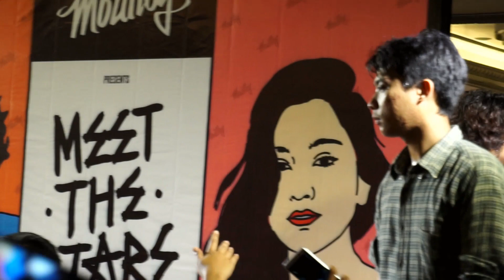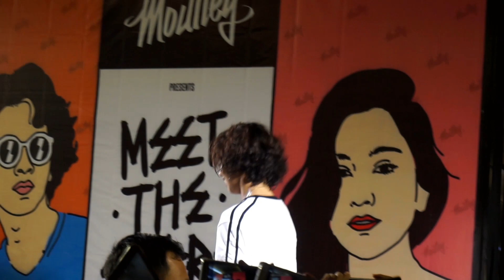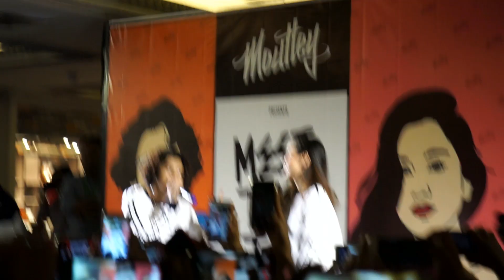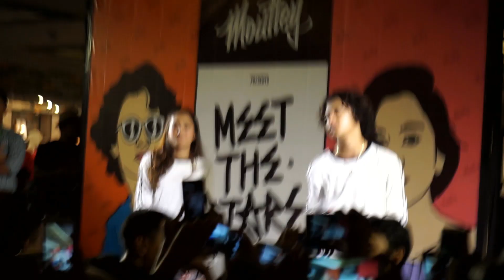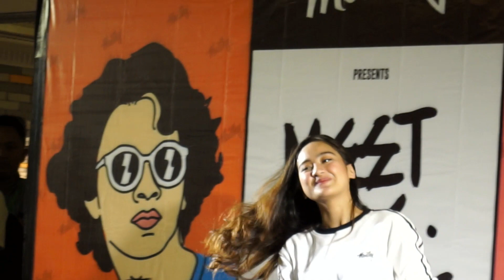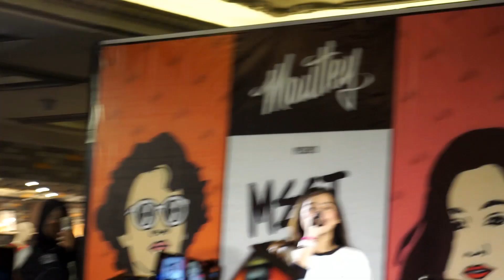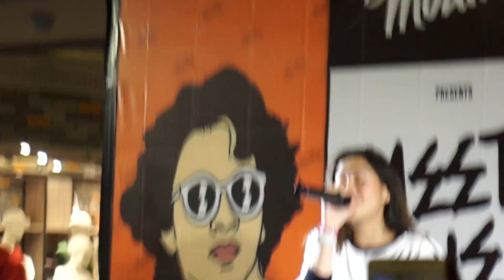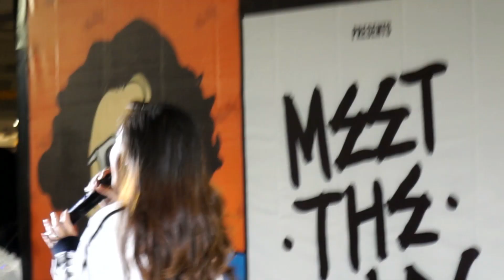Galau Bareng Di Acara MEET THE STARS With SALSHABILLA ADRIANI || PART 2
Di video ini aku datang diacara MEET THE STARS di JCM Jogja... Bintang tamu kali ini adalah Bastian Steel dan Salshabilla...
Mereka menjadi Brand Ambassador untuk product Moutley...
Acara ini Meriah dan Heboh sekali karena banyak sekali fans dari Bastian Steel yang datang.. semua dari kalangan anak muda...

Pada bagian ini diawali dengan duet antara Bastian Steel dengan Salshabilla Adriani kemudian dilanjutkan dengan Salshabilla bernyanyi solo dengan membawakan beberapa lagu galau karena katanya dia lagi galau...

Terima Kasih